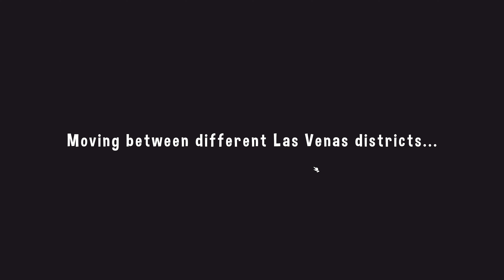Blooming Business: Casino Gameplay, Walkthrough, Letsplay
Blooming Business: Casino is a relaxing tycoon simulation game with a retro Vegas twist. Build and run your own fantasy casino in a bustling world full of animals, drama and danger.

Blooming Business: Casino in a few words:
Relaxing cozy sim-management game
Build, design and manage your retro casino
Cute animals
2 modes: Story (11 missions to discover the districts of Las Venas and all its interesting characters & events) & Sandbox (Creative and Endless to let you play however you want)
Satisfy the needs of clients and VIPs with distinct needs and competitive goals
Oh and also, cute animals!!!

In this tycoon game inspired by the rise of Las Vegas in the 1950s, your mission is to revive a run-down casino, complete quests and manage your clientele for maximum profit. As you gain income and reputation you’ll advance through the casino ranks, from dusty desert to the glittering heights of Las Venas.

Manage your casino business and keep everyone happy, from the clients, employees to the VIP’s.
Build multi-floored casinos: More floors mean more space to organize your casino games.
Choose your hires, place breakrooms, manage your vault and deal with employees.
Different styles and décor will speak to different customers. Attract the right kind to keep your income and reputation high.
Unlock new items and bonuses for your casino using the Market Research tree. Will you rig the system or legally maximize fun?
Build your A team: Level up your Pitbosses to oversee your employees, increase your loyalty, engage with them, and unlock specific skills for your management.

Blooming Business: Casino is not just your standard tycoon game, you’ll progress through 11 narrative missions and face increasing challenges as you try to cater to the demanding and sometimes competing needs of the VIPs.

Each VIP has different skills and unique backstories that you can align with to shape your Casino business. Who will you side with?
Accomplish missions to get to know them. You’ll need them on your side so it will be vital to connect with them and learn their backstories to satisfy their goals and desires throughout the missions.
Specialize your casino and adapt your management to cater to their craziest pet peeves for big rewards! Your choices will impact their behaviours and your gameplay experience.

Play the game in one of 2 main modes:

The Campaign – will show you the ropes and introduce you to the VIP’s and the rich narrative landscape that makes up Las Venas. You’ll make choices here that influence how your Casino career will play out!
Sandbox modes – Casino types, items, decorations and Casino games are open for you to run your Casino and manage your business however you please!
Don’t play against the House, be the House…